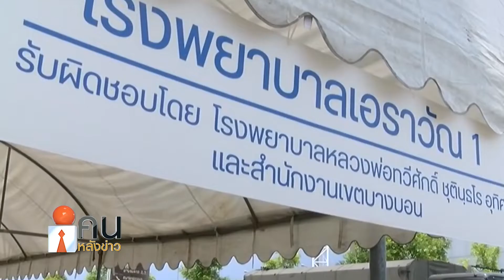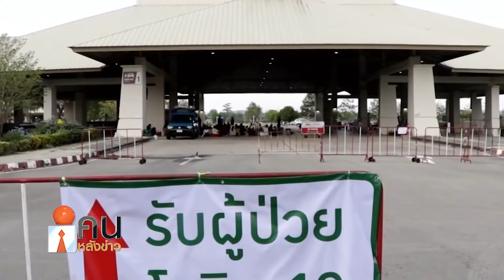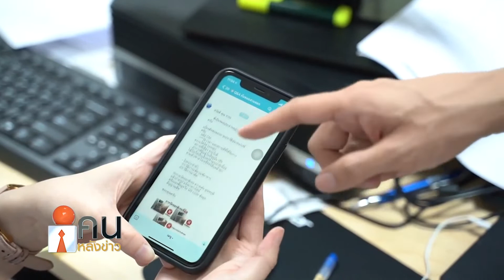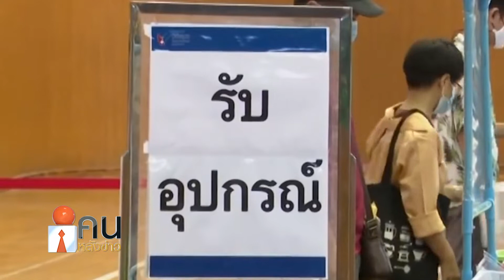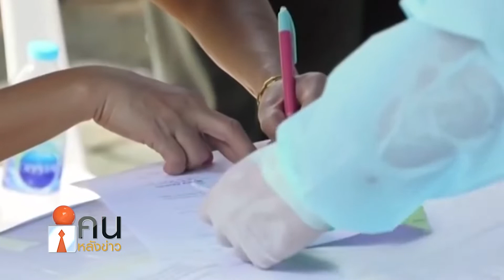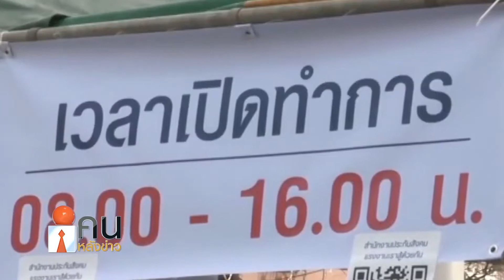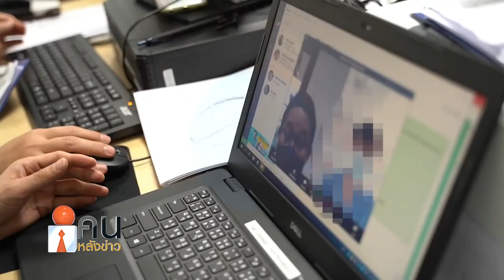โรงพยาบาลสนาม สำคัญอย่างไรในช่วงโควิดระบาด